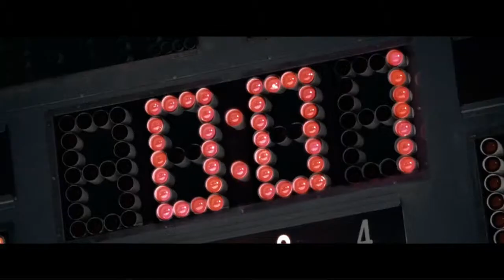Comebacks! Part 3: An Outsiders Comeback! With Pastor Jeff Brawner 5.5.19